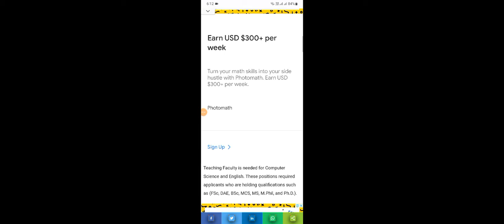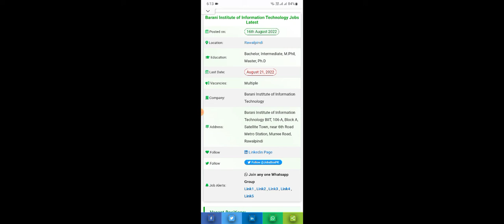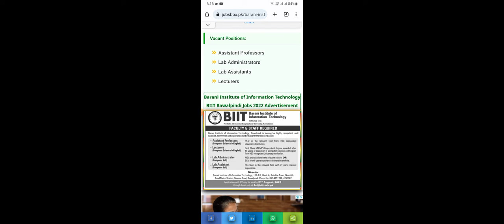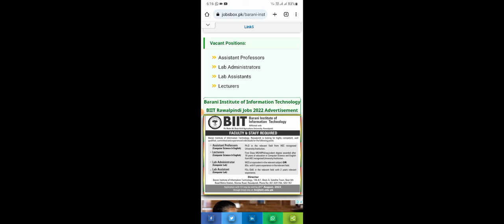Barani Institute Of Information Technology BIIT Rawalpindi Jobs 2022